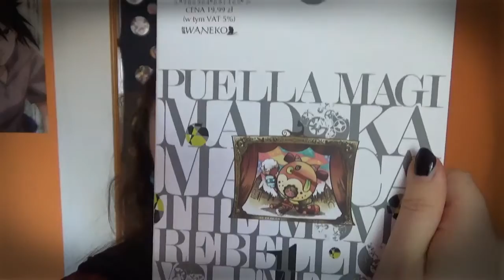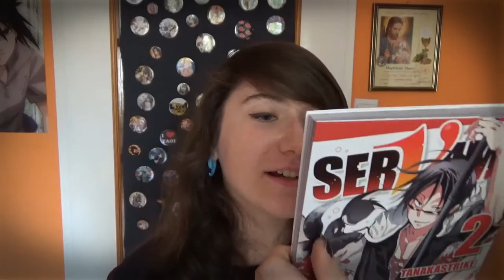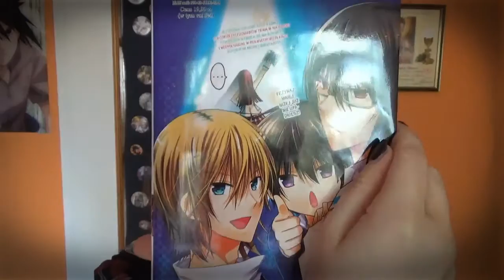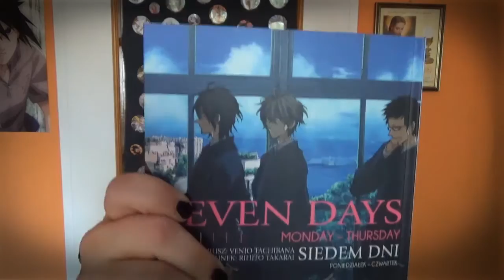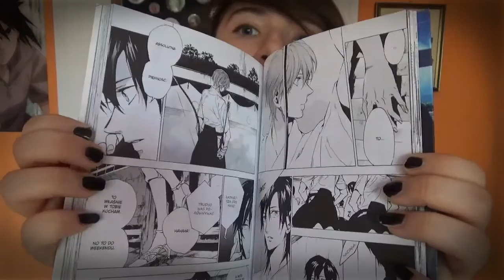mangowe zakupy #12 Pusia zaprasza na odcinek!